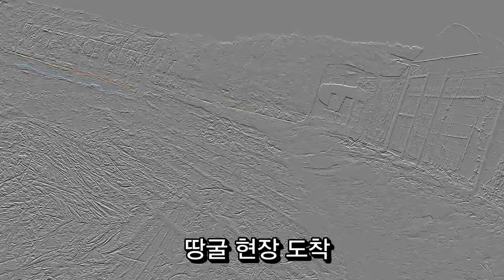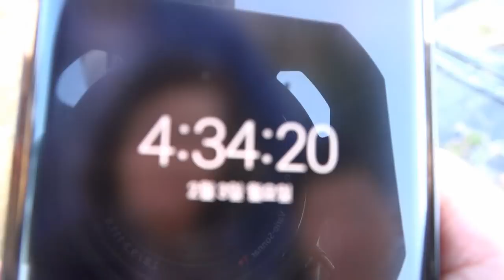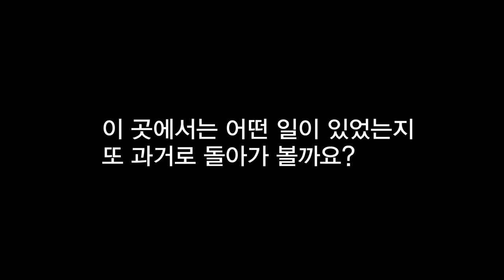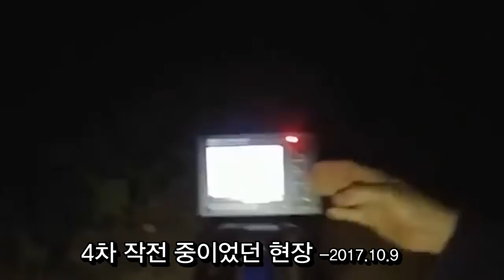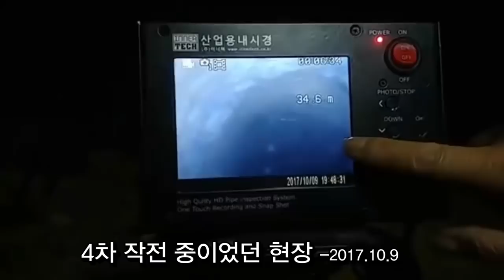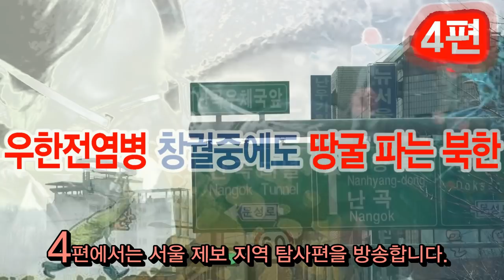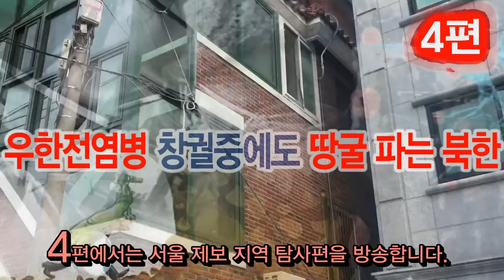땅굴(3편)---우한 전염병 으로 죽어 나가도 남침 땅굴은 판다![남침땅굴탐사대]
중국 우한발 전염병이 돌면서
북한은 일찌감치 북,중 국경을 폐쇄하여 고립된 모습을 보이고 있습니다.  저러다가 곧 망할것 같은 처지에 놓여 있어 보입니다.
그렇다면 남침용 땅굴 굴착에 나선 대한민국 사정은 어떠한지 들여다 봐야할 필요가 있습니다.

이에 탐사대는
다시 인천 땅굴 지역을 찾아 가서 탐사를 해 보았습니다.
이번에는 참관을 원하는 시민과 함께 현장을 둘러보았습니다.

과연 우리의 운명은 어떻게 되겠습니까?

특별히 북한의 땅굴에 의한 남침 도발이 가장 염려가 되고 있지만 국가와 국민들은 크게 아우성 치지 않고 있다는게 더 큰 문제가 되고 있습니다.

이에 알리는데까지 알리는 역할을 하고자하여 땅굴 도발에 대한 경고를 연속으로 드리오니 국민들 각자는 생활주변에서 땅굴작업 소리들에 귀를 기울이시시고 녹음, 촬영등을 하셔서 우파 유튜브들에 또는 태극기집회 단체 리더들에게 계속 알려드리시기 바랍니다.